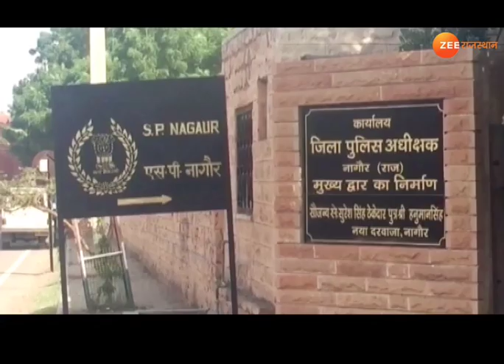जिले में नई पहल की शुरूआत...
नागौर : बच्चे, पुलिस के दोस्त बन सके और अपने साथ होने वाली हर अच्छी बुरी बात को पुलिस के साथ शेयर कर सके इसे लेकर नागौर के पुलिस अधीक्षक डॉ विकास पाठक ने जिले में नई पहल की शुरूआत की है...